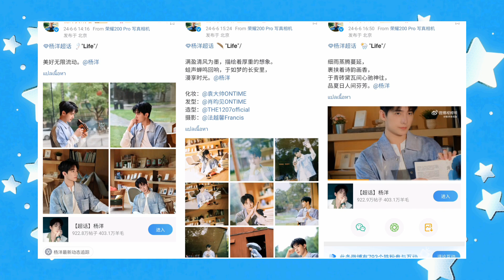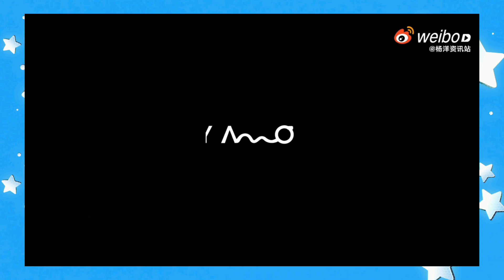[cc] Video & Photos by YY Studio 06.06.2024